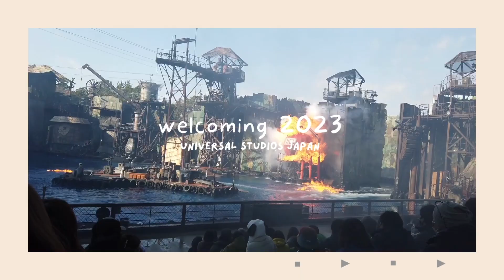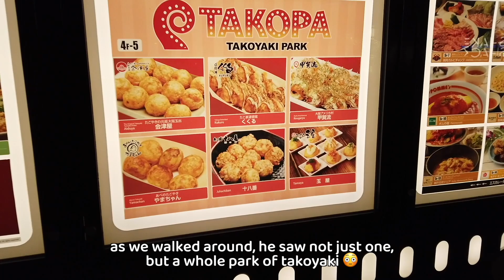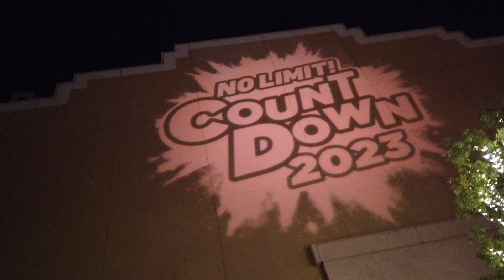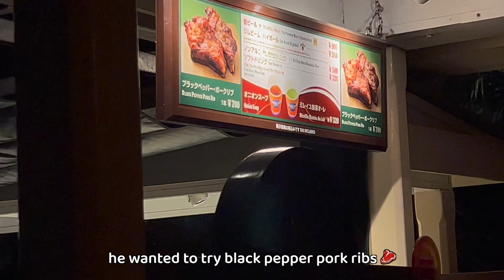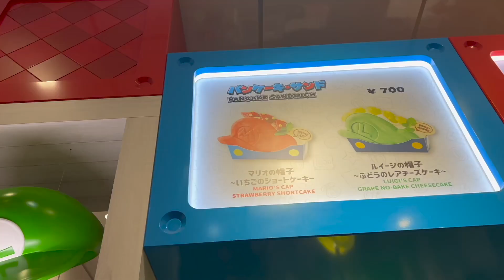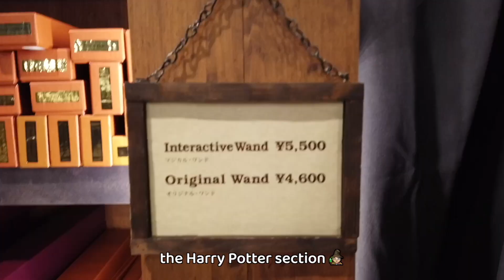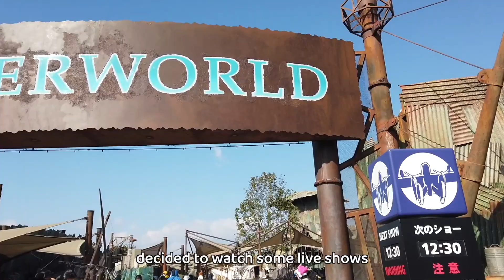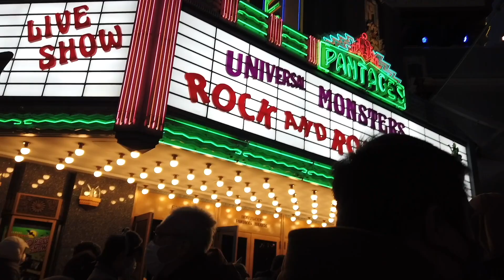NEW YEAR COUNTDOWN AT UNIVERSAL STUDIOS JAPAN! NO LIMIT! Countdown ✨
Memorable New Year countdown in USJ! Great shows, great food, great place! We'll surely be back for more 🎡